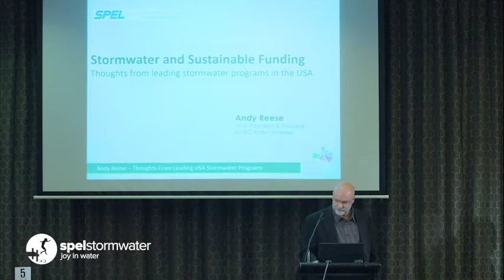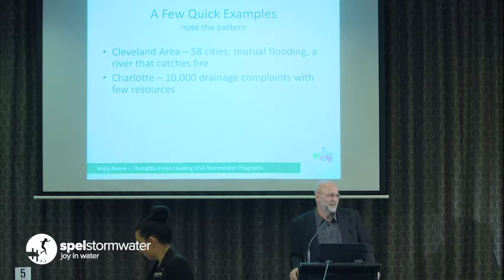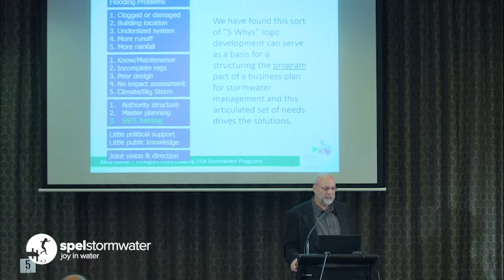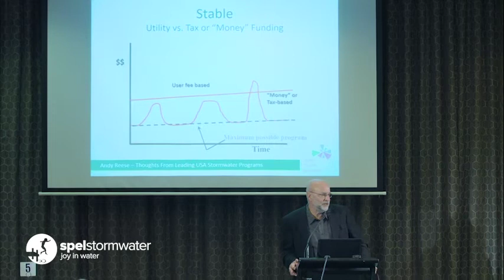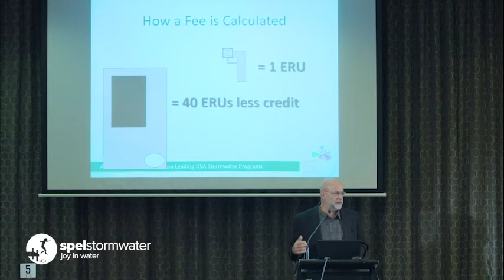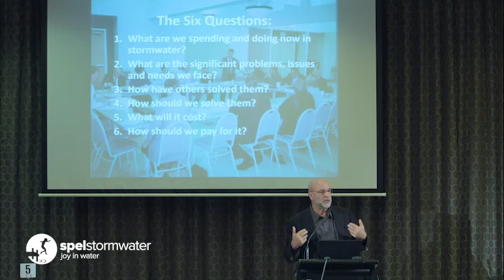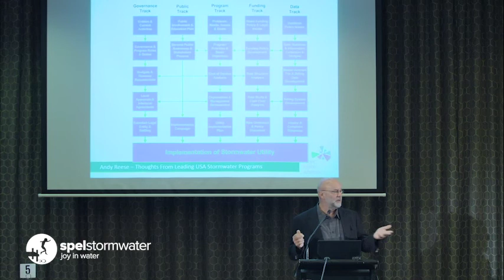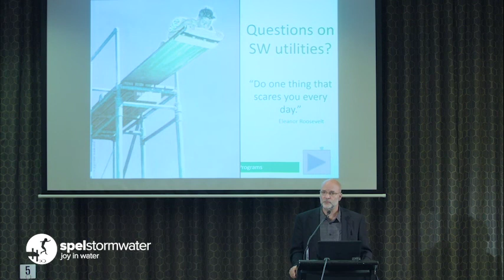WEBINAR: Stormwater Industry by Andy Reese | SPEL Stormwater